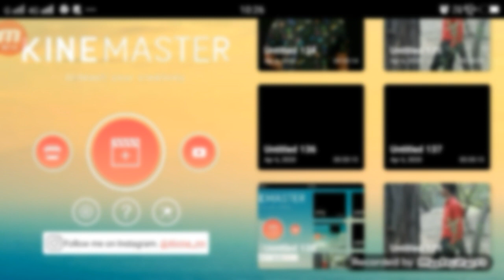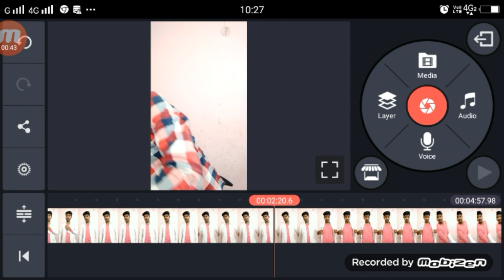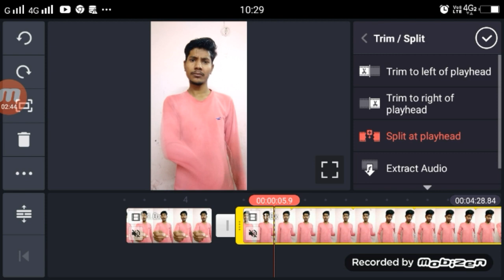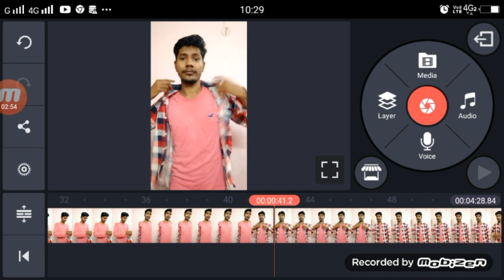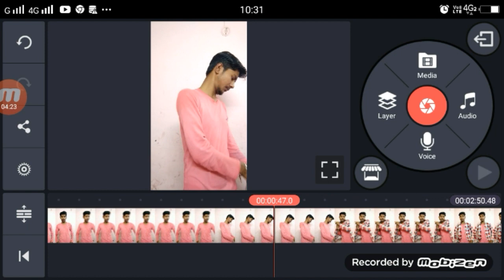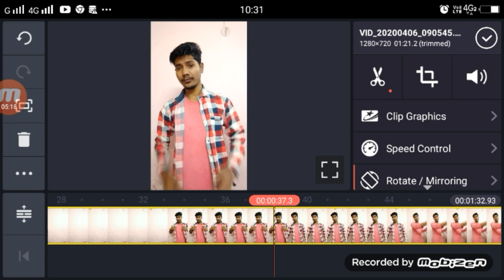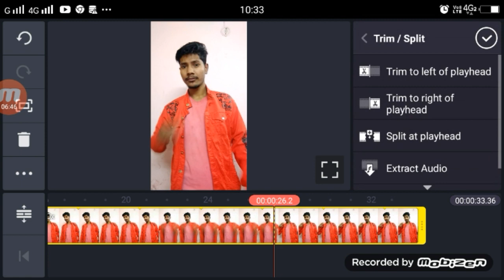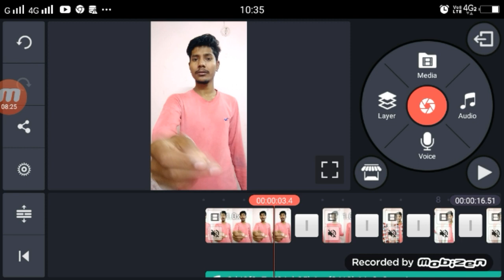Well You Marry Me TikTok | TikTok New Trending Video Editing Tutorial | By Technical Shailendra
►Hi

►your question

Well You Marry Me TikTok,
Well You Marry Me TikTok Video,
Well You Marry Me TikTok Tutorial,
Well You Marry Me TikTok Video Kiase Bnanye,
Video Editing Tutorial TikTok,
Video Editing Tutorial TikTok Trend,
Well You Mam TikTok,
Well U Mom TikTok,
1.  TikTok New Trend Video
2. TikTok New Trend Video
3 TikTok New Trending VFX Tutorial
4 TikTok Video Tutorial
5 TikTok Trending video Tutorial
6 TikTok New Trending VFX Tutorial
7 TikTik Tutorial
8 TikTok Editing Video

My Camera :-
My Mic :-
My Tripod :-. . .